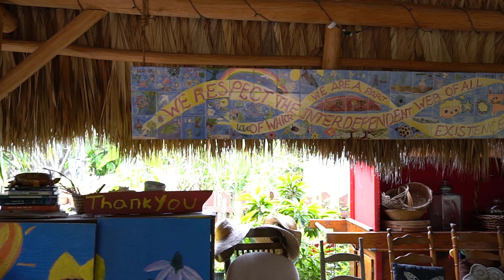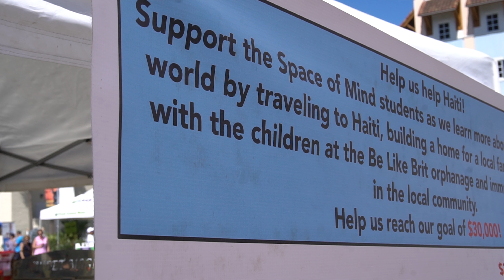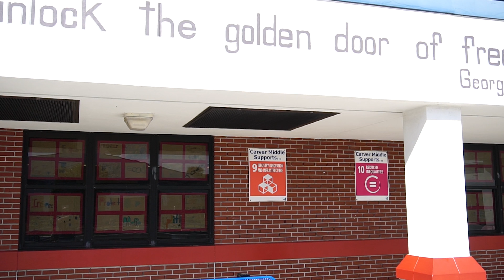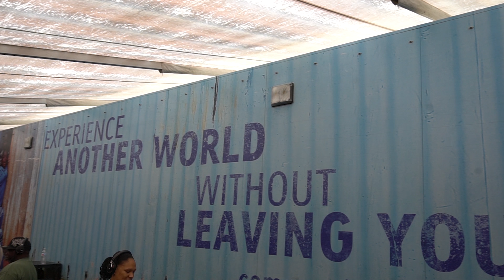Unified Dream Testimonials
Unified Dream was established in July 2017. Here are some testimonial's from the organizations Unified Dream has worked with this past year. Meet Shelly Zacks, the Co Founder of the Delray Beach Children's Garden. Christina Nicodemou, the Garden's Director and Jeannie Fernsworth, Co founder and Botanist. Ali Kaufman, the Founder of the Space of Mind School House. Maui Goodbeer, the Founder of the Streetwaves organization. Jacqueline Botting, the Founder of WiseTribe.